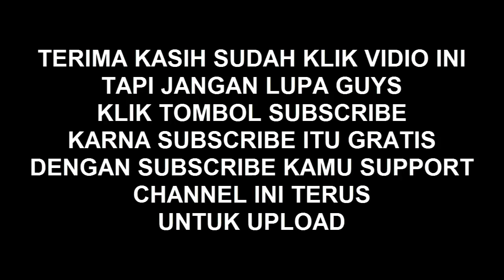singo sentono mudho ganongan live glonggong balerejo madiun part 1